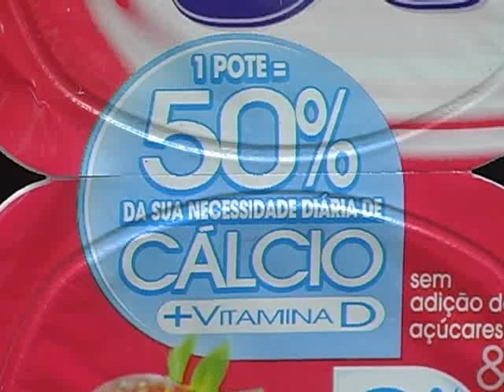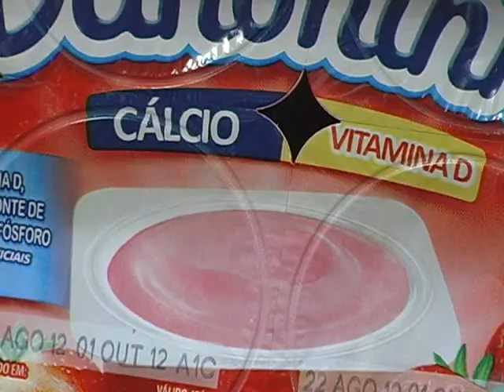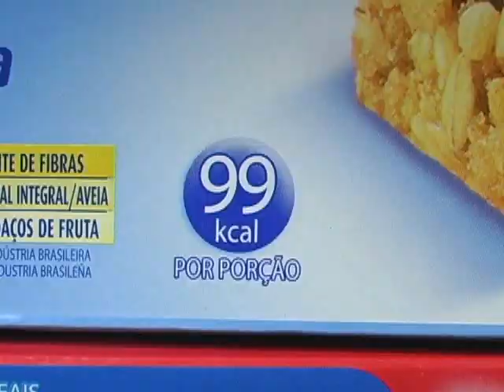13 09 alimentacao escolar ED WM9 1Mbps Download NTSC ConstrainedVBR